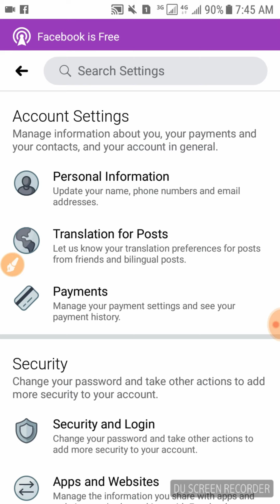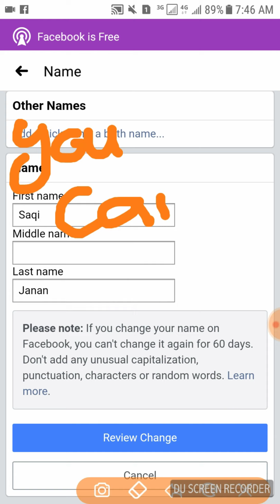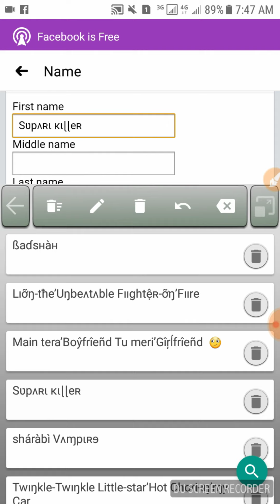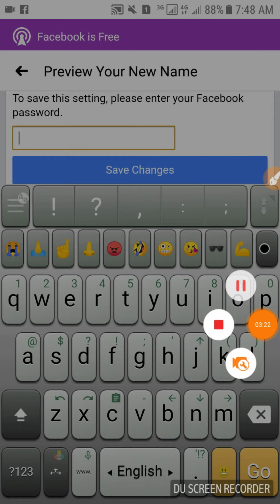HOW TO MAKE STYLISH NAME ACCOUNT IN FACEBOOK TRICK 2020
HELLO FRIENDS HOW ARE YOU MY ALL BEST FRIENDS I HOPE YOU ALL HAPPY AND ENJOYING ALLAH BLESS YOU ALL
_____________________________________________THANKS YOU SO MUCH FOR SOPPORT ME _____________________________________________